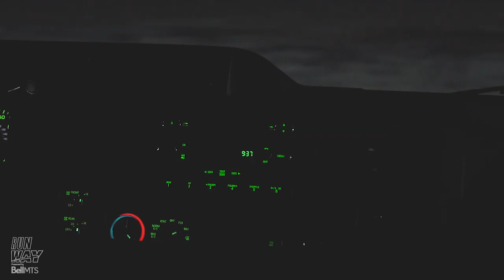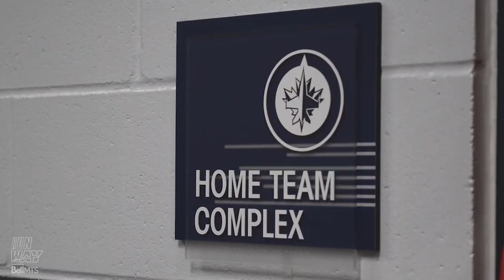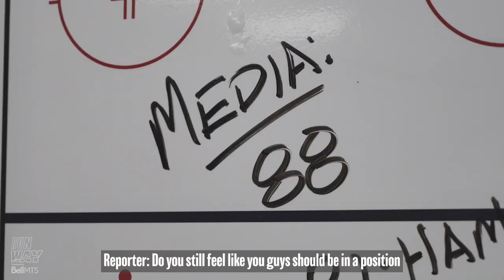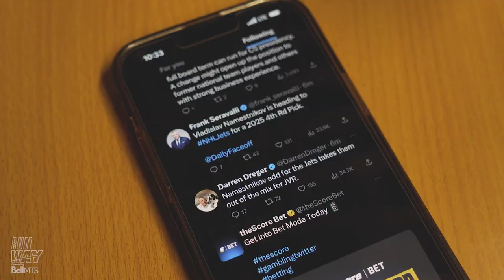RUNWAY | Inside the Trade Deadline with the Winnipeg Jets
Go behind the scenes with Winnipeg Jets hockey operations as they work to acquire Nino Niederreiter and Vladislav Namestnikov leading up to the 2023 Trade Deadline!

RUNWAY, presented by Bell MTS